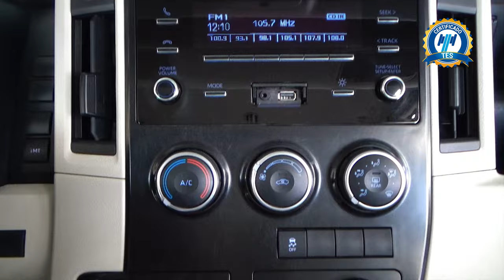Toyota / Hiace / 2021 - 31746